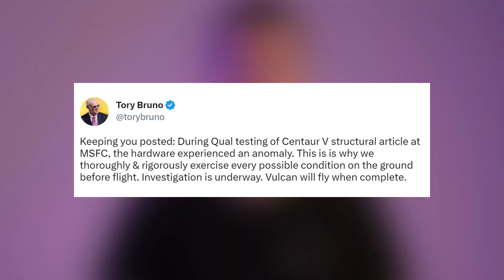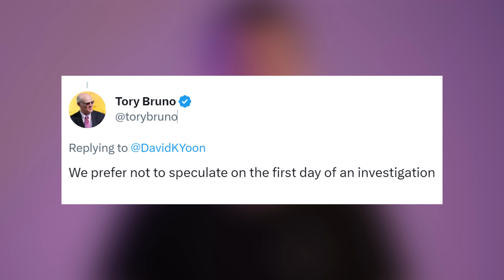Vulcan Rocket Anomaly + F9 Auto Abort | Starbase Pink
Long march 2d rocket launched today, carrying 4 satellites, a main and bigger satellite and 3 smaller satellites, from taiyuan satellite launch center at shanxi.

Credit: SpaceX, Cameroncountytx.gov, Tory Bruno, The Boring Company, NASA, CNSA, CASC, CCTV.

0:00 - Intro
0:04 - F9 Auto Abort
0:36 - Closures Update
0:46 - Vulcan Rocket Anomaly
1:20 - Prufrock 2 is Back Home
1:36 - New Pictures From Mars
1:46 - This is Taikobot
2:07 - Long March 2D Rocket Launched Today
2:33 - Outro